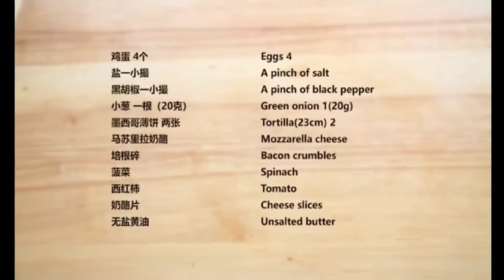Tortilla ala pizza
20Tortilla  23cm
 4 Eggs
Green onion (20gram)
mozarella cheese
bacon crumbles
Spinach
Tomato
Cheese slice
Unsalted butter